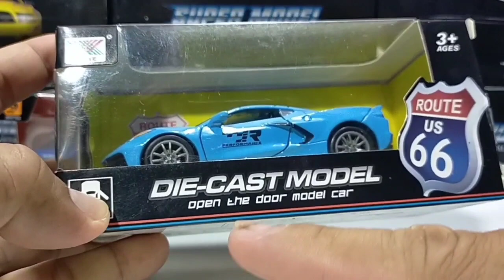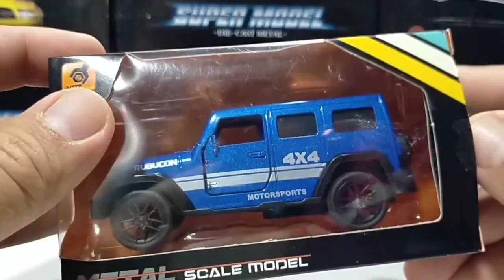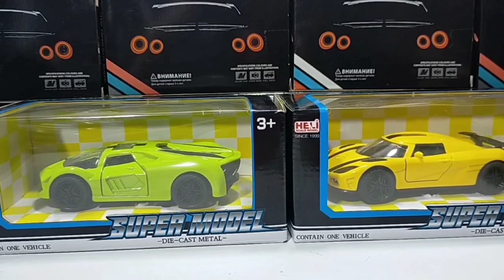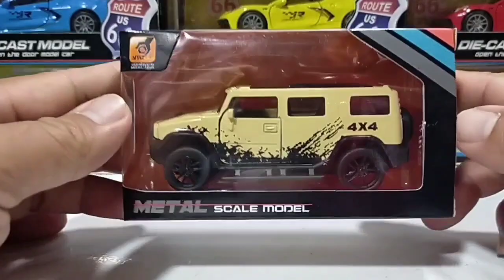LAMBORGHINI TERZO MILLENNIO, KOENIGSEGG AGERA, FERRARI SPIDER BLUE, RUBICON JEEP BLUE, MERCEDES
LAMBORGHINI TERZO MILLENNIO, MERCEDES MILITARY, AND YELLOW CAR

THANKS ❤️